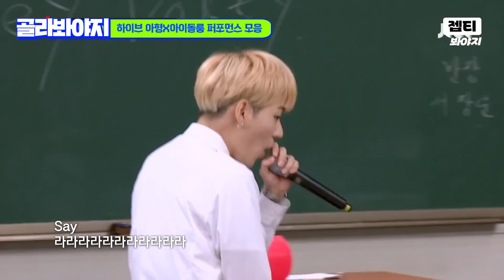(40분) 하이브 무대 모음집🔥 BTS, 르세라핌(LE SSERAFIM), TXT, 세븐틴(SEVENTEEN), 지코 l 아는형님 l JTBC 170923 방송 외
0:00 인트로
0:18 세븐틴 아는형님
7:00 르세라핌 아는형님
11:48 세븐틴 아이돌룸
32:48 BTS 아는형님
36:23 TXT 아이돌룸
39:16 지코 아는형님